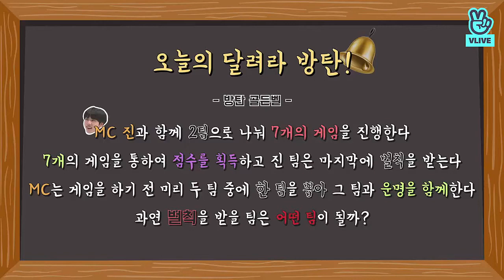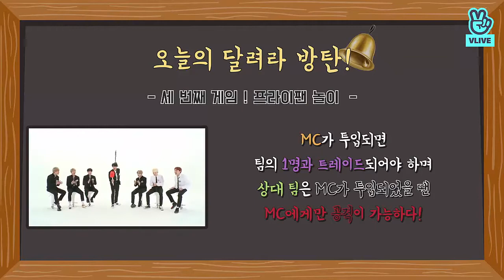BTS Legendas BR | Run BTS! 2018 - EP.39 - ENG - PT/BR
*Sons MUDOS significa que SILENCIAMOS por causa de direitos autorais*